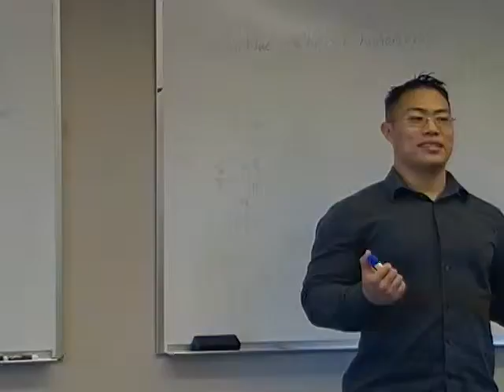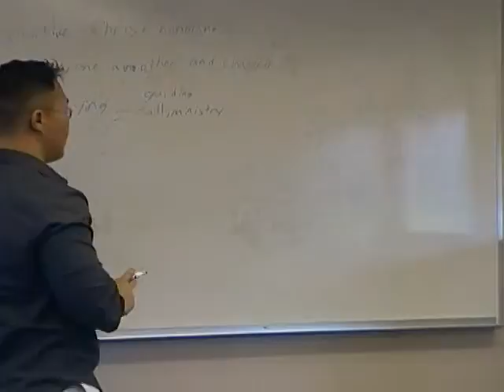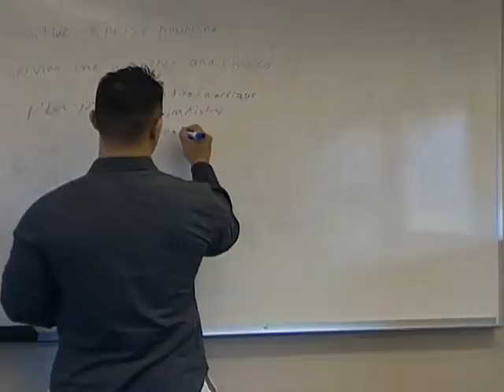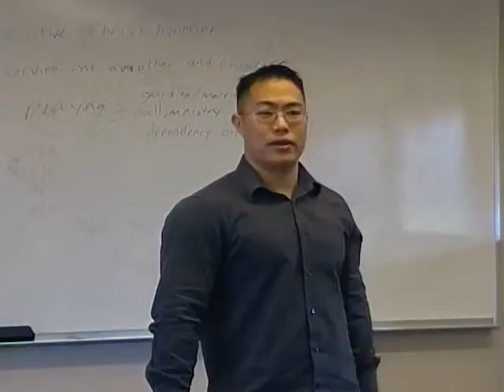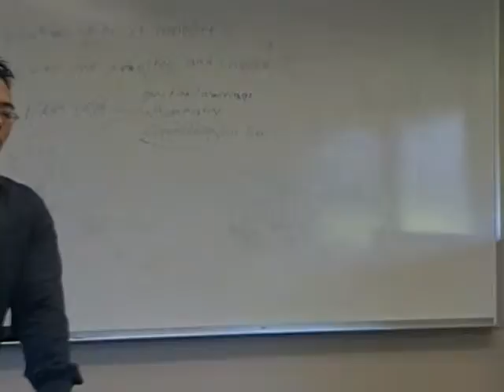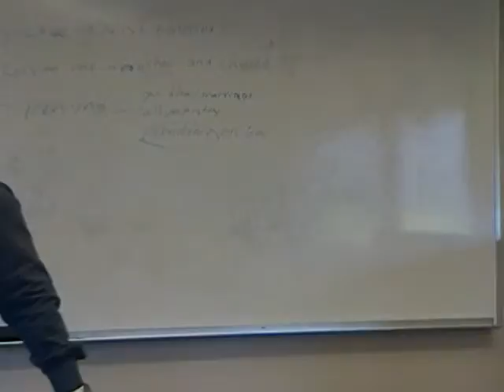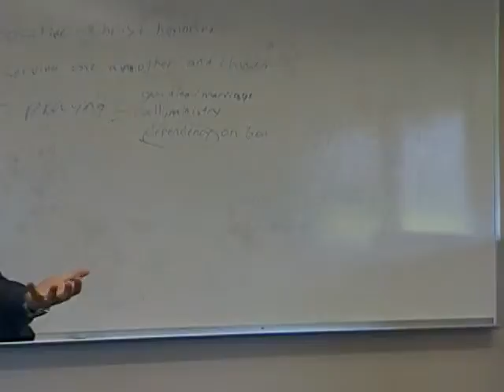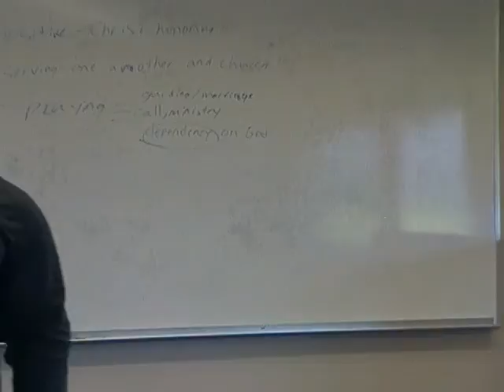Holiness in Relationships Part 3